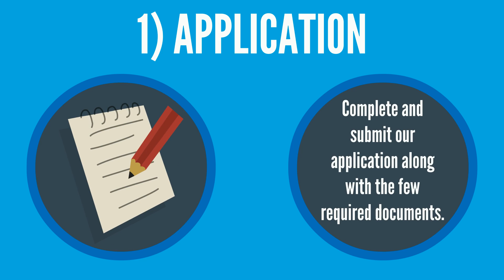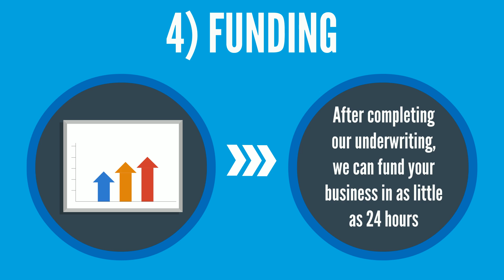CFG Merchant Solutions | Every Day Working Capital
With a Working Capital Program from CFG Merchant Solutions, a business owner can FOCUS on what matters most; Growing their Business!